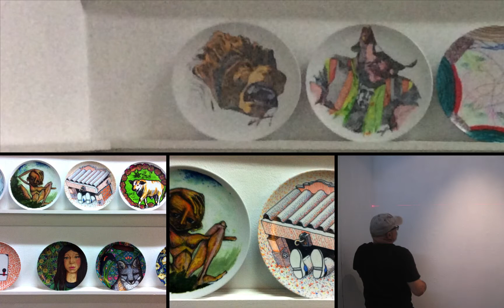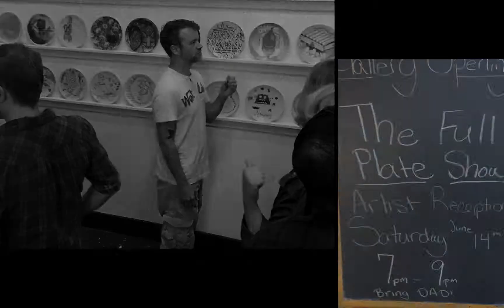Full Plate , A Community Art Show at The Backhouse Gallery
Full Plate